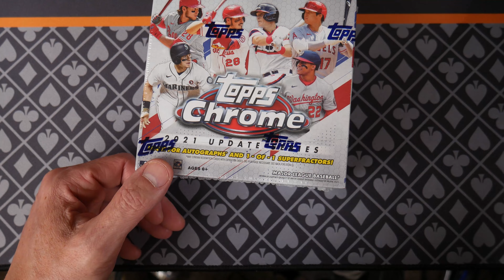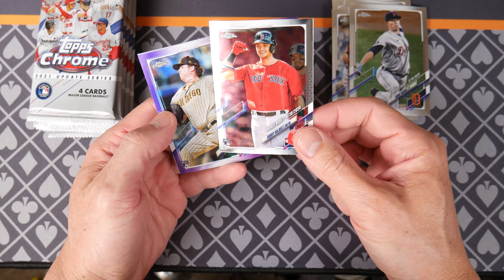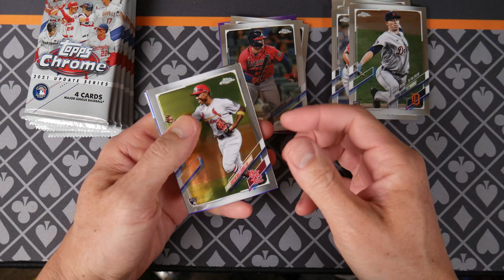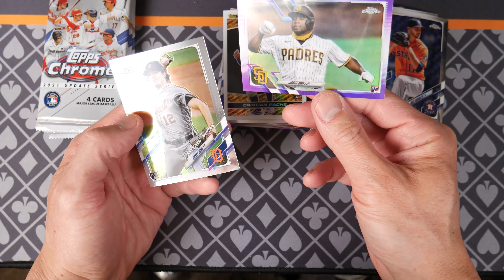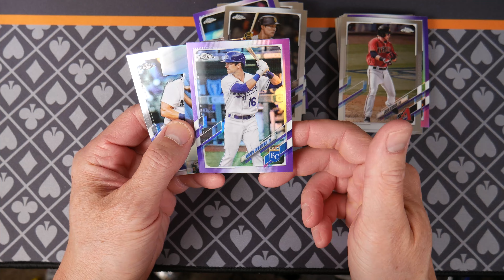2021 Topps Chrome MLB Update Mega Box Opening